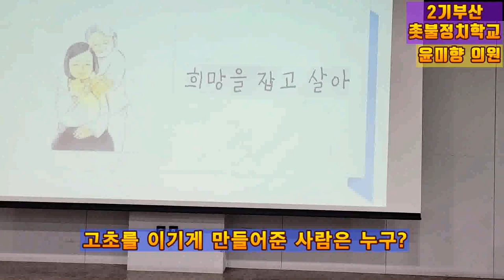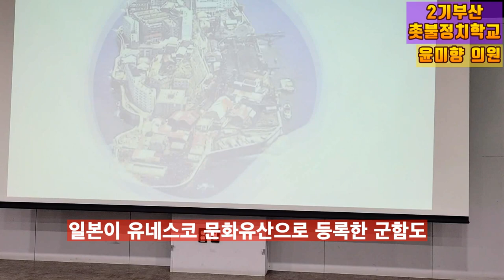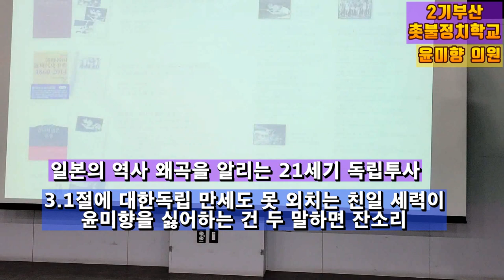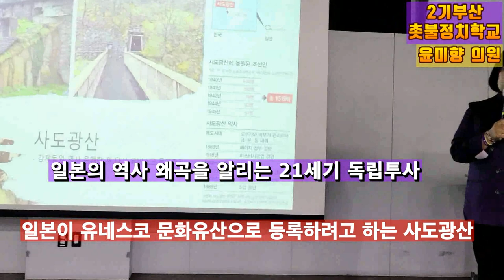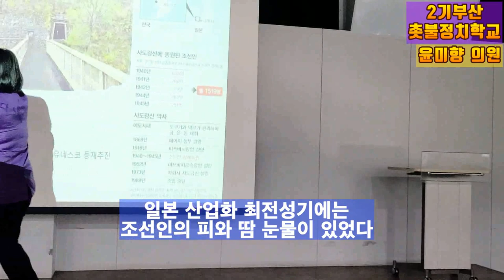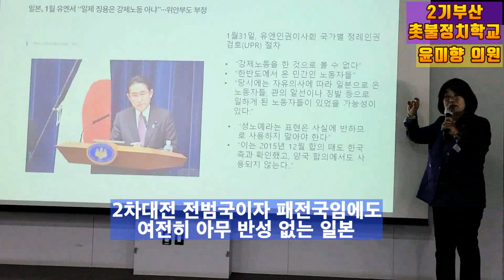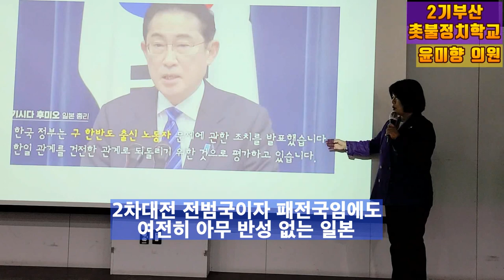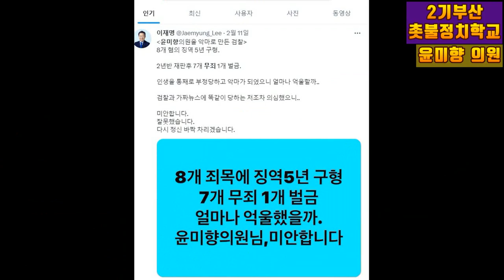💙💙💙윤미향 정치 특강, "윤석열 정부가 윤미향을 싫어하는 이유"